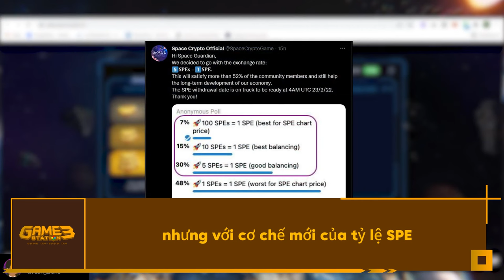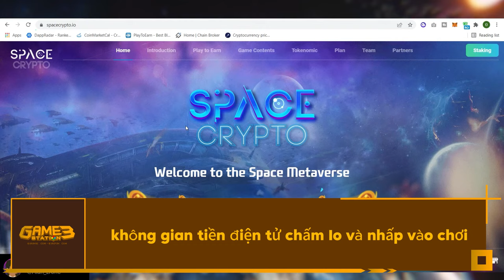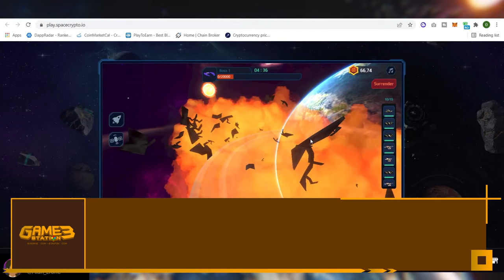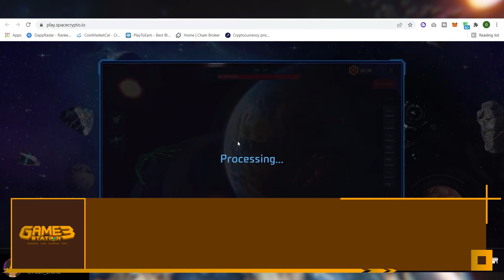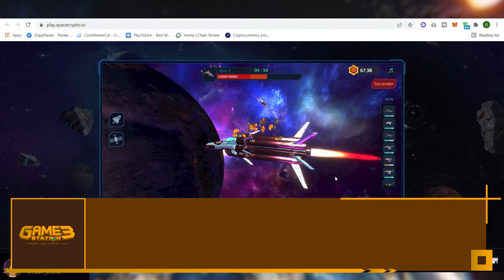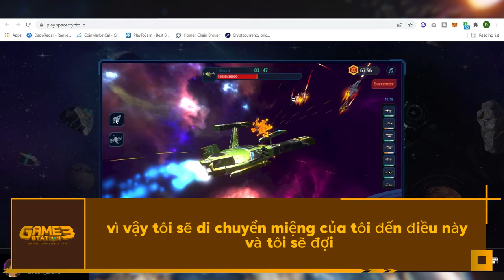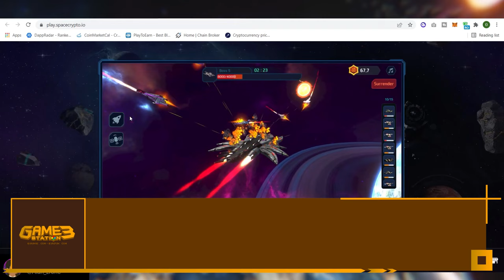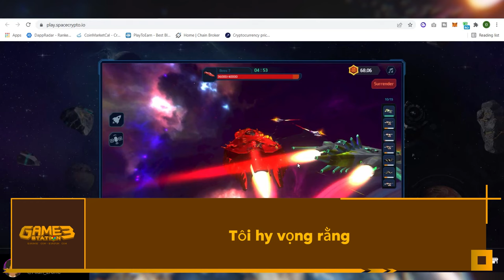Cách Chơi và Tối Đa Hóa Lợi Nhuận Với Space Crypto!